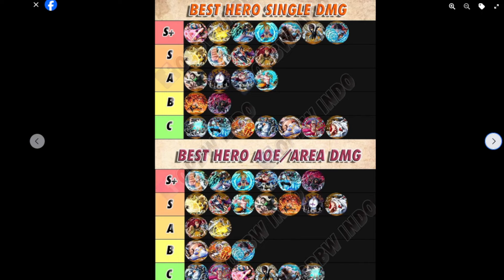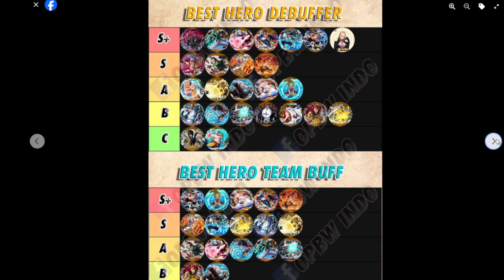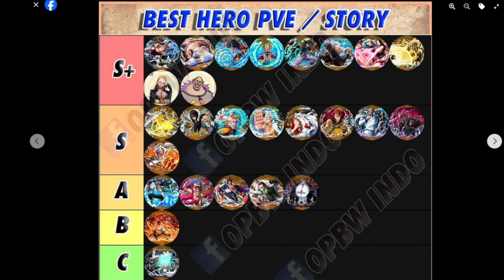ONE PIECE BURNING WILL ENGLISH TIER LIST EARLY GAME & SOLUSI EROR - OPBW ENG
Contact Person :
- Gmail

Language : English

GIFTCODE :
1. GACHA
2. MIHAWK
3. ROBINNW
4. DISCORD
5. TREASURE
6. DOWNLOAD
7. MAINTENANCE
8. COMPEN